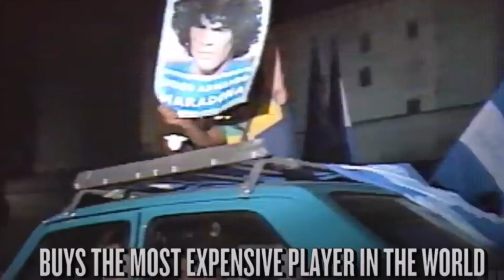Diego Maradona- Skills and goals 🔥 We miss you Legend! (GOD IS FINALLY HOME) Rest in piece Armando 😔